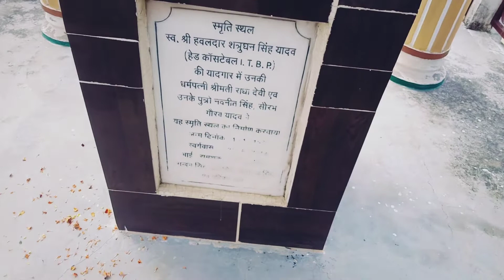Happy Republic day ❤️🙏 my YouTube family 🥰🥰🤗Vlog_39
music Credit- no_vlog_copyright thanks 🥰🥰🤗🙏